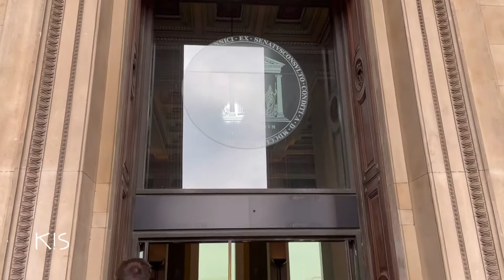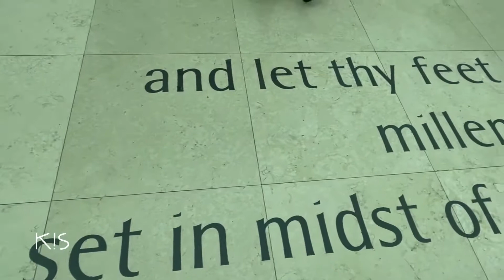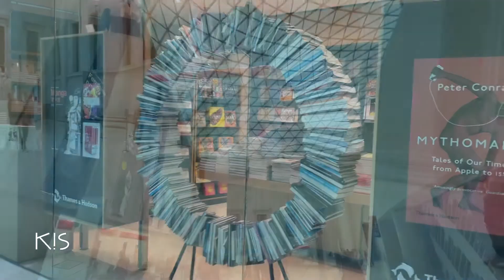The British Museum London